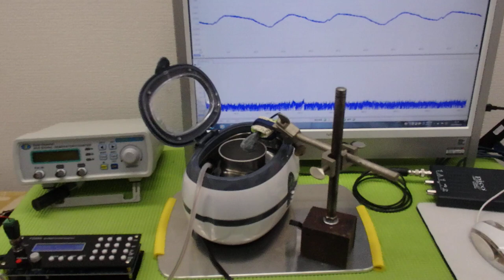メガヘルツの超音波発振制御プローブを利用した実験動画 ultrasonic-labo